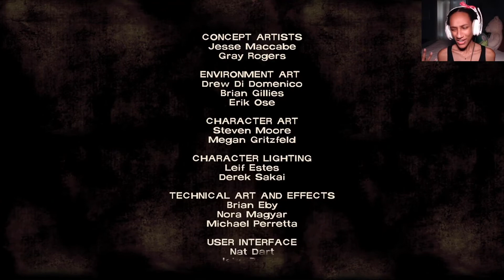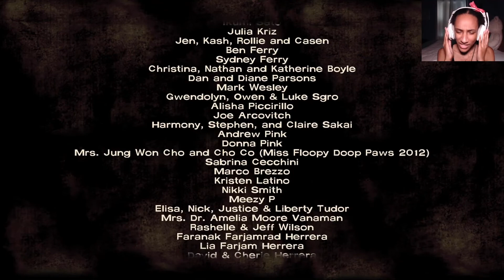who has clem been talking to? | The Walking Dead: Season 1 | EP 12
everything about this ending was unsettling.